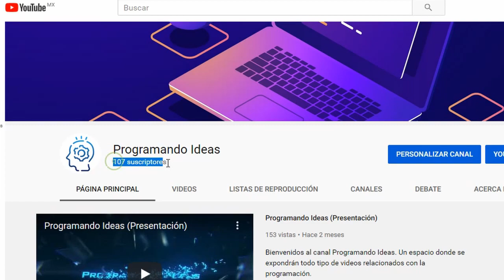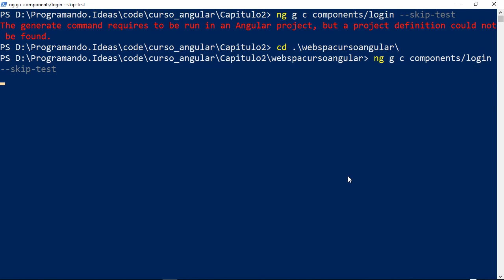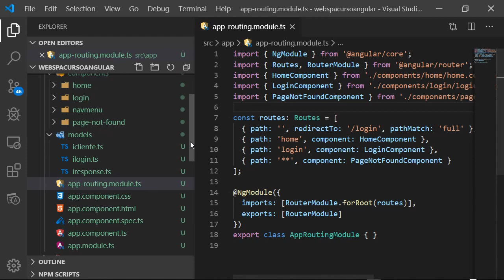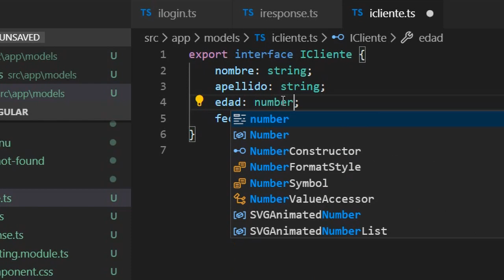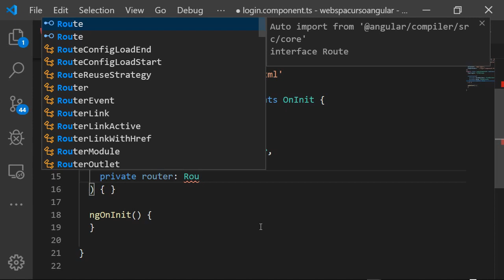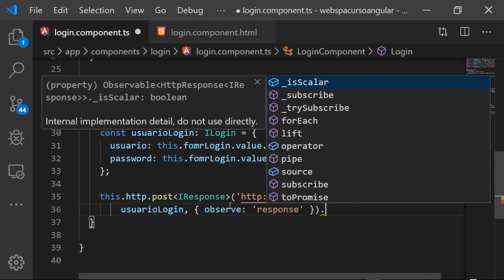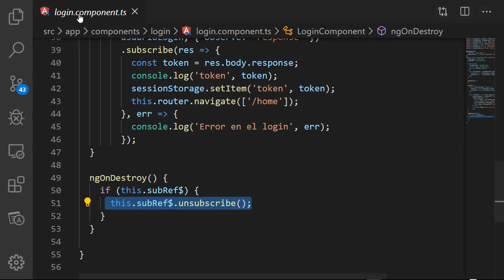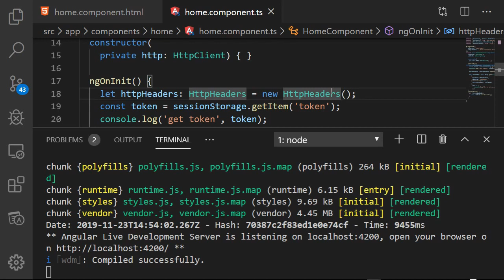Angular 2.1.3: Login + JWT (Cliente Angular)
En este video veremos como consumir la API desde Angular y obtener nuestro token JWT. Luego haremos una consulta utilizando dicho token en nuestro header.

En el próximo capítulo configuraremos nuestro cliente en Angular y agregaremos componentes que vamos a estar utilizando a lo largo del curso.

Cualquier duda u opinión no duden en dejarla en la caja de comentarios.